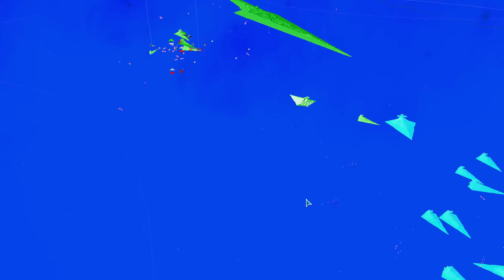MASSIVE IMPERATOR DESTROYERS ATTACK - Star Wars: Warlords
G2A is my Official Sponsor, make sure to check out their prices. Use SHD code for 3% CASHBACK.